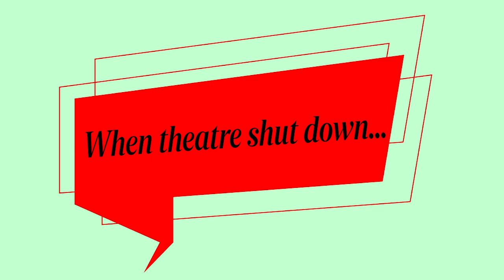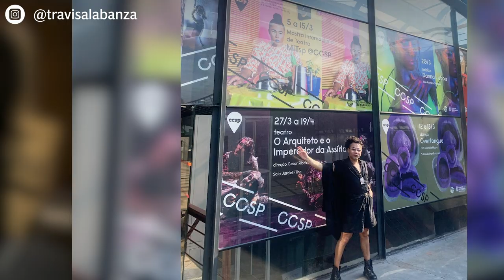Travis Alabanza talks Burgerz, theatre in lockdown and what they miss most about performing live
After twelve long months of closures, we’re all hoping that 2021 will be the year that theatre can return. But how will the industry rebuild, and what should be different to life before the pandemic? We’ve been talking to some of London’s theatre stars about the recovery ahead, and why it should matter.

This week, our How theatre will rebuild series will bring you a new conversation each day from people who have brought us some of the most exciting and influential shows of the last few years. We’re asking them what the past year has been like for them, and how they are feeling about what lies ahead.

Today we’re speaking to game-changing playwright and performer Travis Alabanza, whose play Overflow, about trans safety in public bathrooms, opened at the Bush Theatre in December. Forced to close just days after opening night, the play was then livestreamed from the Bush’s website in January of this year.

“I got into theatre from the clubs. I always say the best theatre you’ll find is in the London cabaret and queer scene,” said Alabanza.

They talked to us about how the pandemic put a stop to the international tour of their show Burgerz, resting and writing new work in lockdown and how theatre can give people a voice.